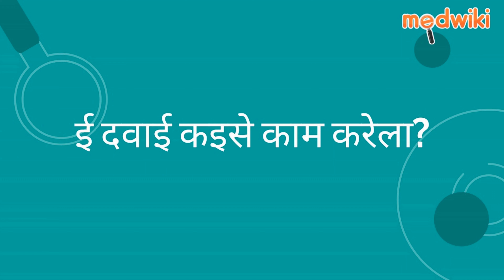रोटोज़ाइम 90 एमजी/48 एमजी/100 एमजी टैबलेट | AI Uses, Work and How to take In Bhojpuri.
रोटोज़ाइम 90 एमजी/48 एमजी/100 एमजी टैबलेट